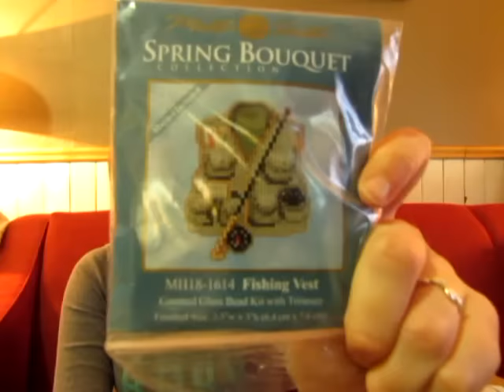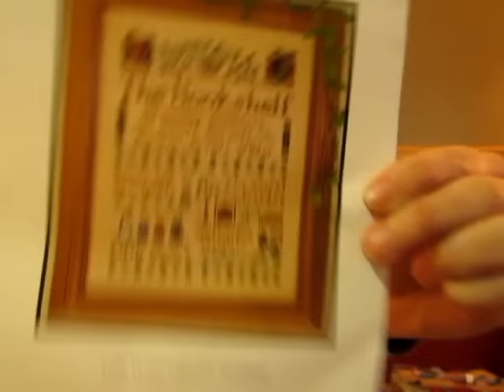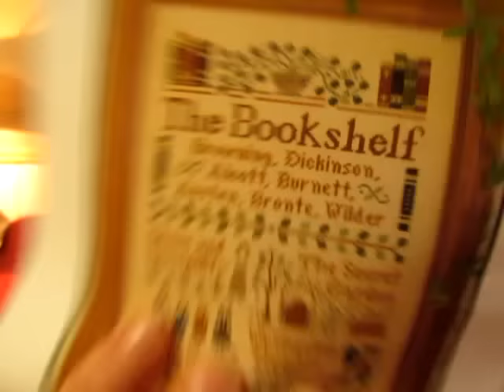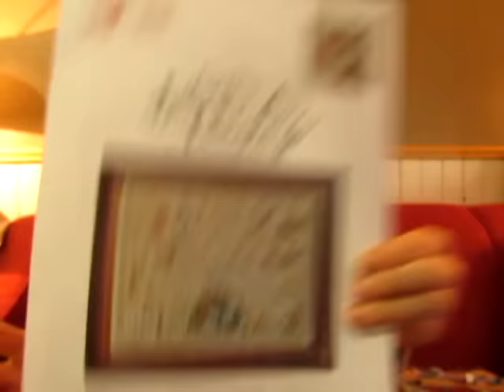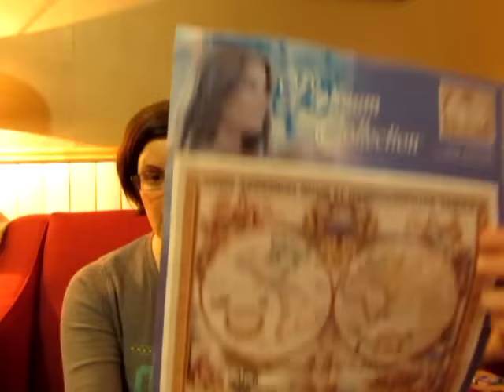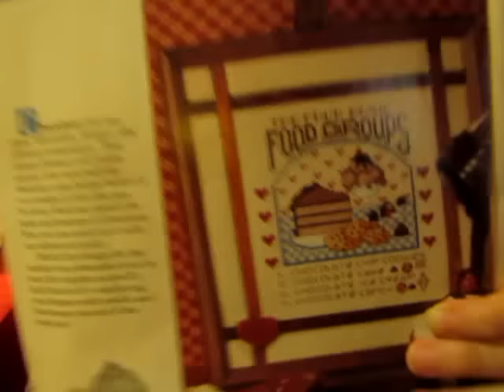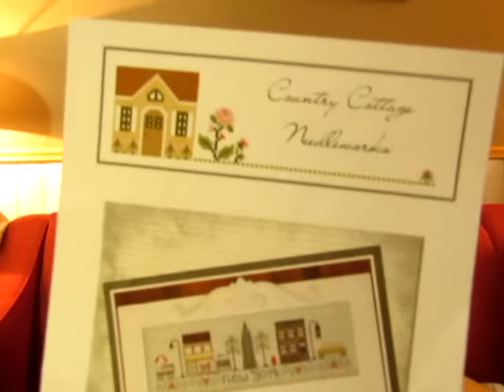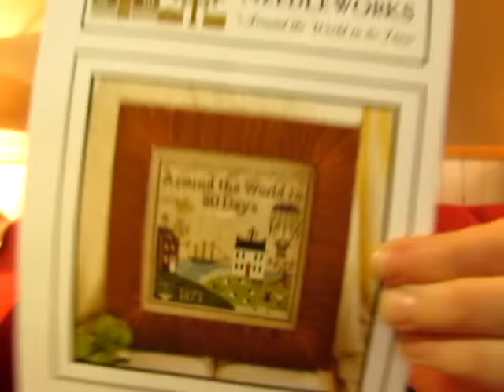FlossTube #4 WIPS, New Starts, 2 Finishes and Tracy Talking Tag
It's been ages since I've done a video but here it is. I have 2 new starts, 2 finishes and WIPs for days. My other half even joins me for the Tracy talking tag.